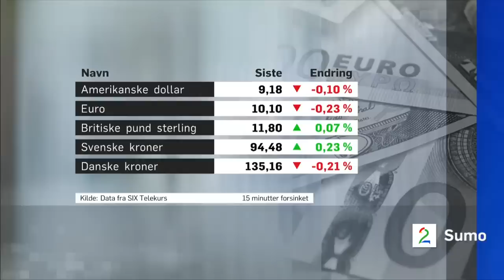Våre beste TV-tabber fra året som gikk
Her er de beste tabbene fra TV 2 Nyhetene og TV 2 Sporten i løpet av 2019.